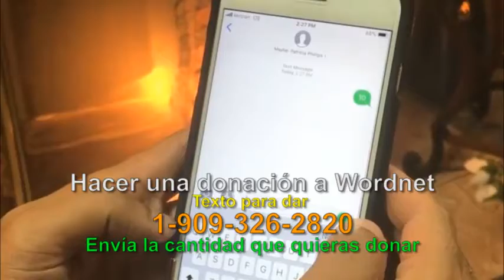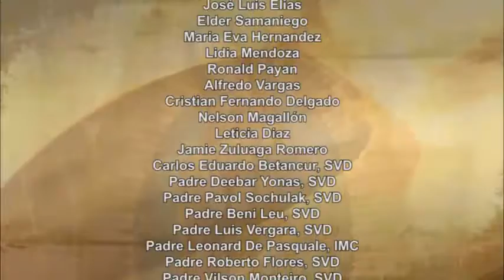Dios te Habla con P. Luis Antonio Vergara, SVD; Tema el hoy: Den gracias siempre, unidos a...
Den gracias siempre, unidos a Cristo Jesús